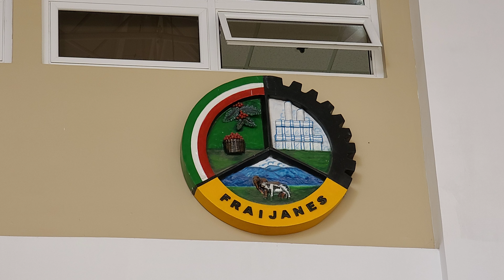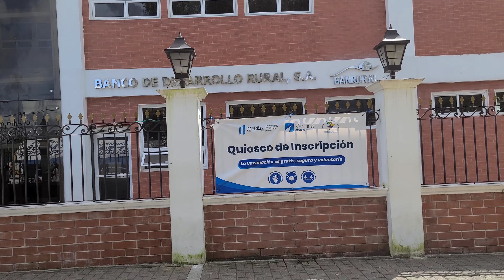Visita a Fraijanes, Guatemala : Municipalidad, Parque Central y Mercado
Fuimos a Fraijanes en el departamento de Guatemala,  y visitamos la municipalidad,  el parque central y el Mercado
Acompáñanos 😎